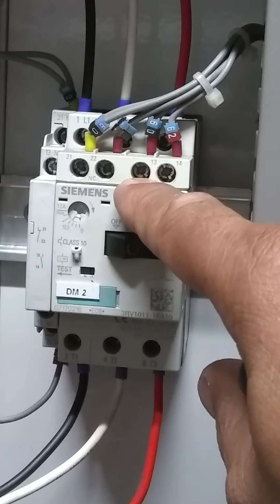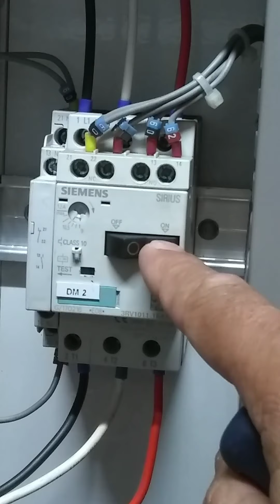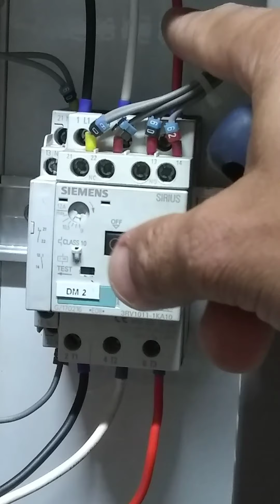Contatos de força e contatos de comando de um disjuntor motor